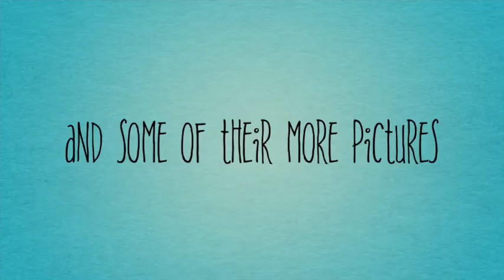2008 year oldest video Team Family Trailer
Maded by Jan 2 2008